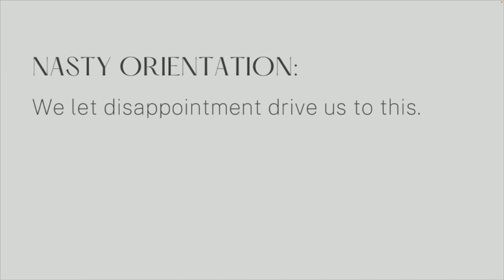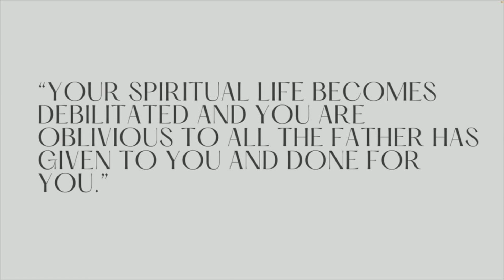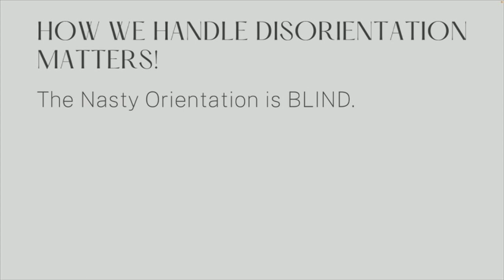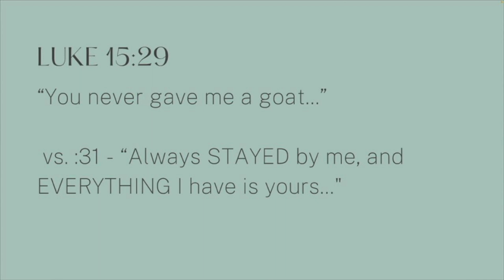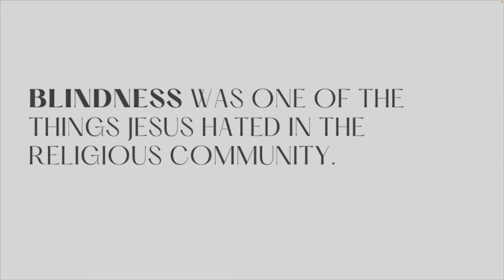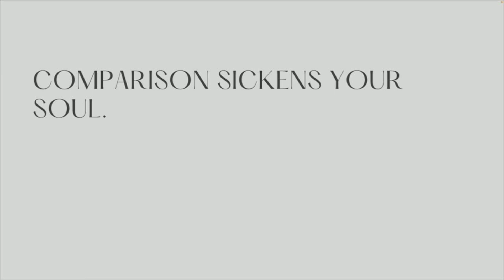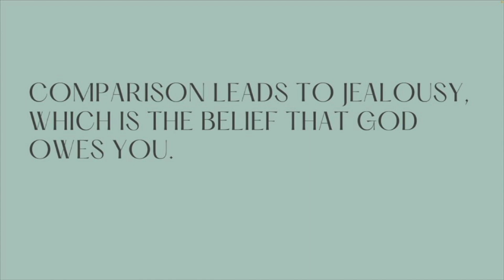Hillcrest Church - Sunday, August 20 2023 - New Orientation 2